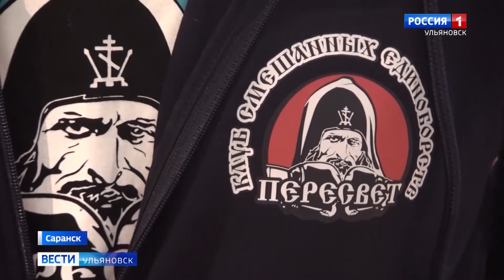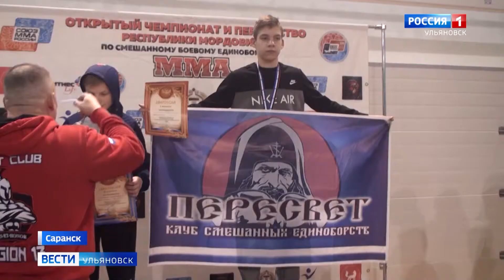Пересветовцы достойно представили наш регион чемпионате по ММА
13 жителей Барышского района Ульяновской области привезли из Саранска 11 медалей, 7 из которых - золотой пробы. Подробности в нашем материале из Мордовии.